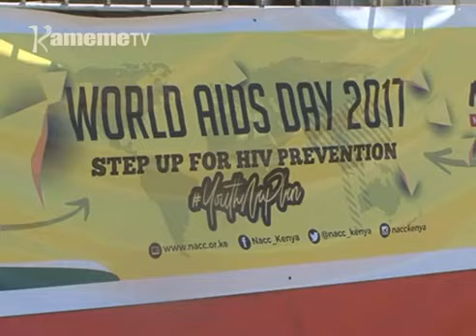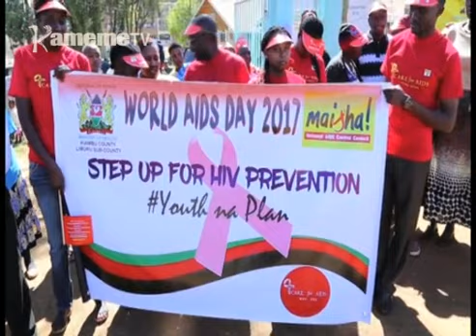Bururi gutacukia makinya haaro-ini ya murimu wa mukingo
Thirikari  niyugite namba ya andu aria maragwatio murimu wa mukingo ni ithiite thii kuuma gicunji kia 13 nginya gicunji gia 6 hari igana guku bururi-ini, thengia ya gukorwo namba ya mbeu njithi iria iragia murimu uyu ikiongerereka.
Undu uria  mwandiki mukaru ministry-ini ya ugima wa mwiri Julius Korir  arauga umanite na mathomo o undu umwe na kambi-ini ya kumenyinthia muingi megii murimu uyu.